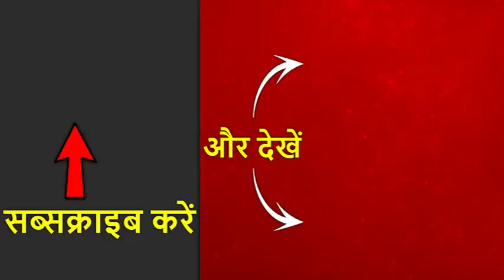दिल्ली: विकासपुरी में युवक की घर के बाहर गोली मारकर हत्या, वजह का अब तक पता नहीं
दिल्ली के विकासपुरी में अमित कोचर नाम के युवक की उसी के घर के बाहर गोली मारकर हत्या कर दी गई है. कल रात 11 बजे हत्यारों ने डोर वेल बजाकर पहले तो अमित को बाहर बुलाया फिर उसे गोली मार दी. अमित पहले एक कॉल सेंटर में काम करता था लेकिन पिछले कुछ समय से वह प्रोपर्टी का काम कर रहा था. हत्या की वजह और हत्या किसने की ये अब तक पता नहीं चला है.